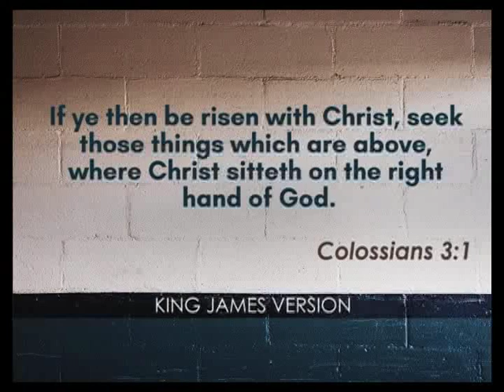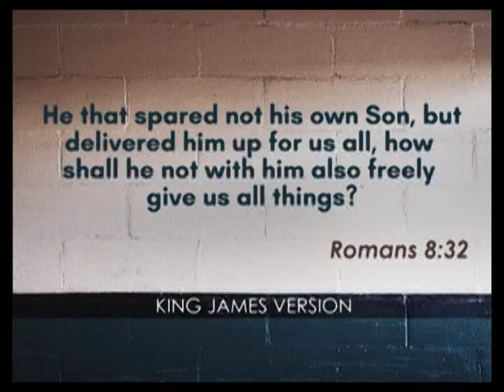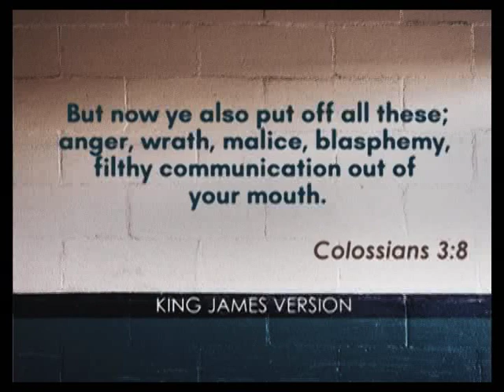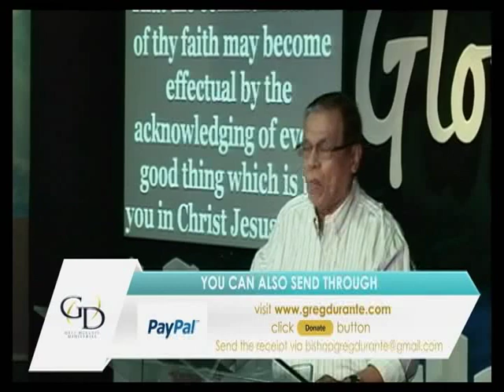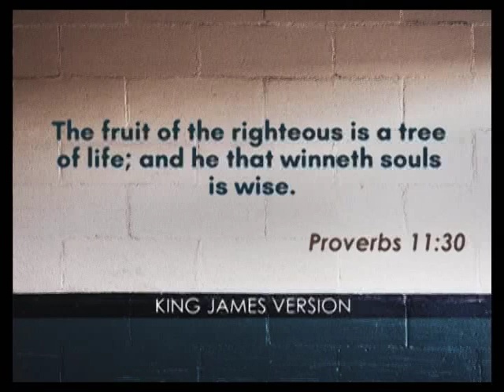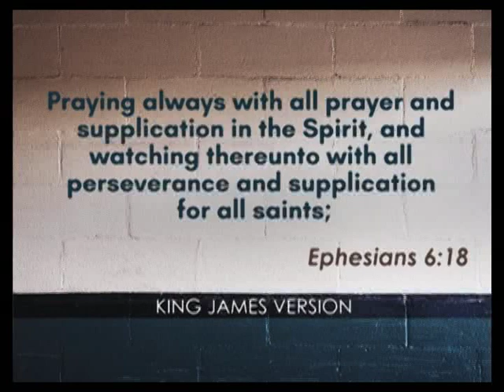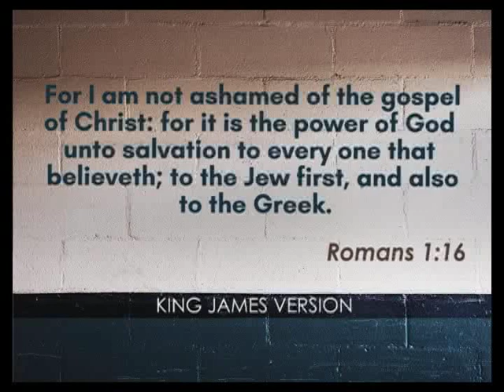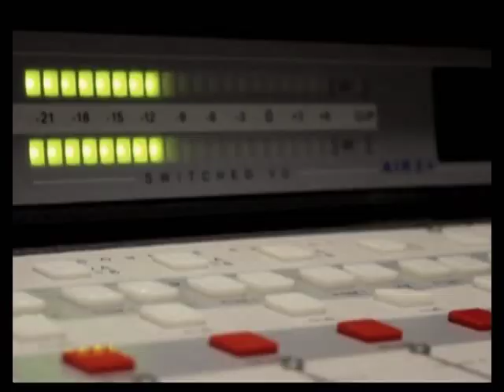We are Raised Up with Christ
Your thinking is no longer focus on earthly, temporary things since you are raised up with Christ! Your heart and mind is set on things that are above where Christ is seated on the right hand of God! You after eternity so you will use your strength,wealth and everything that is in you to save the lost and to Glorify God day by day and every single second of your Life!